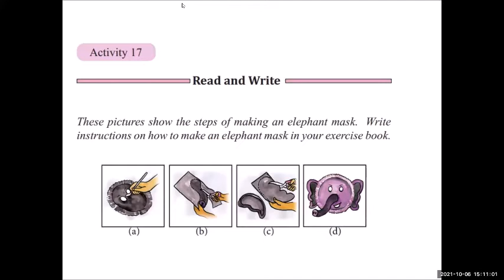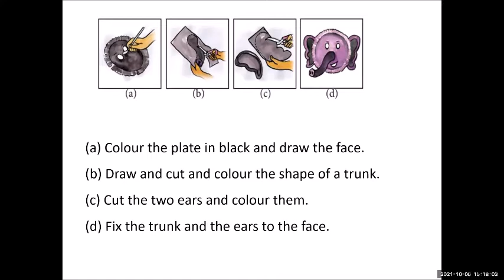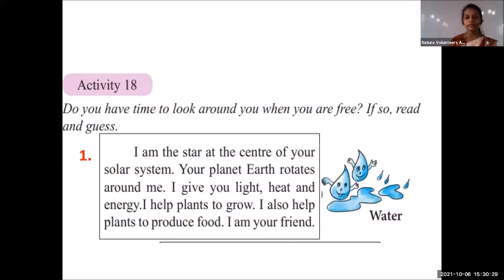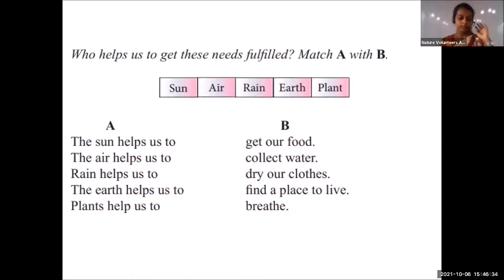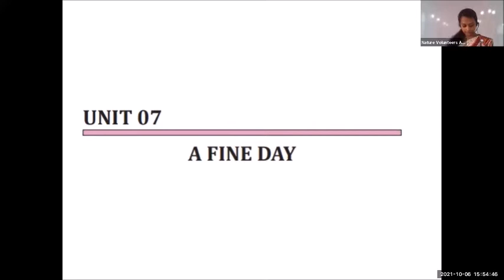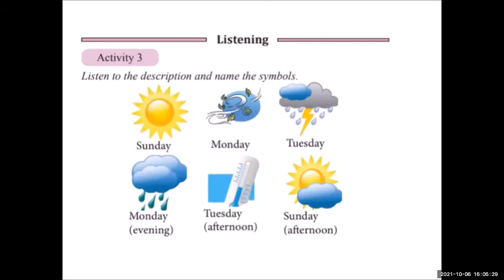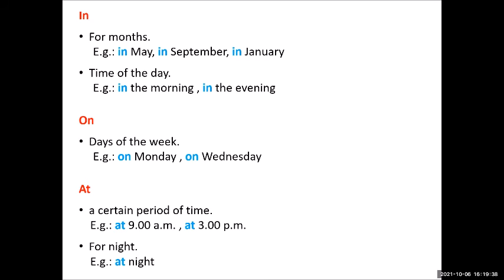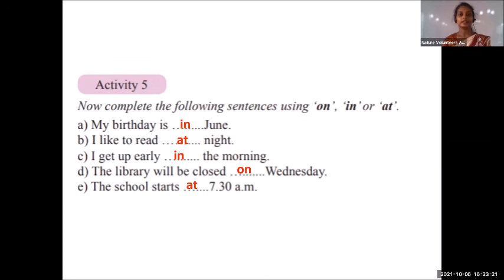English Online Class - Grade 6 in Sinhala | Unit 6: What we do | Unit 7: A fine day | LankaDOT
Welcome to the online English classes from LankaDOT. We run free zoom class from grade 6 to grade 11 and as diploma course for adults.
If you like to join us – just send us message to add our Whatsapp group: 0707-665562. Our teacher is Sanoja Miss.

Today’s subject of this English lesson grade 6 is: Unit 6,  what we do (activity 17 and activity 16, Unit 7, a fine day - activity 1, activity 2, activity 4 and activity 5 ) - zoom class from 6. October 2021. Our online lessons are according to the English pupils book and school syllabus.

To write the text or do the activity, just PAUSE ⏸ the video and PLAY ▶ again after you have finished.
Enjoy our free English lessons here at LankaDOT in Sri Lanka.